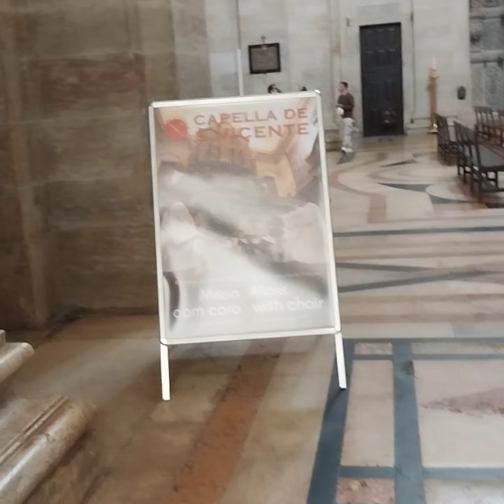Church--Sao Vicente Monastery